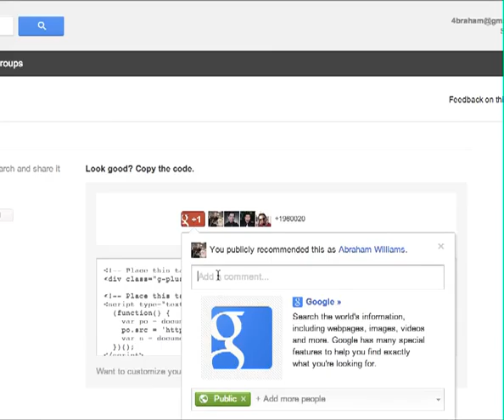+1 hover automatically hides